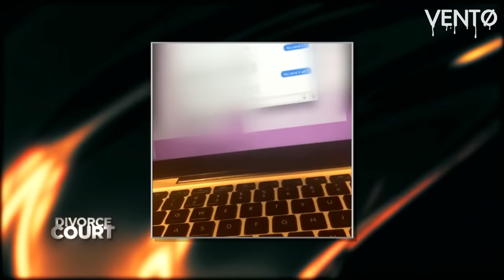the most HILARIOUS and PROBLEMATIC reality tv moments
reality tv is... interesting... - sub and like for more vids!! 🙈

If you want a face blur, drop a message in the email above.